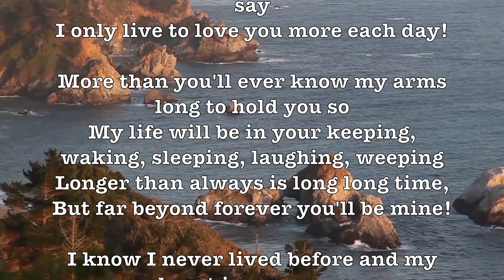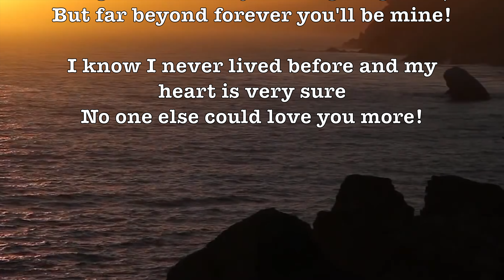More! (Theme from Mondo Cane) (Andy Williams) (Lyrics + Song/Singer Info) Romantic 4K Video!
LYRICS:

More than the greatest love the world has known
This is the love I'll give to you alone
More than the simplest words I try to say
I only live to love you more each day!

More than you'll ever know my arms long to hold you so
My life will be in your keeping, waking, sleeping, laughing, weeping
Longer than always is long long time,
But far beyond forever you'll be mine!

I know I never lived before and my heart is very sure
No one else could love you more!

ALBUM SONGS LIST:

More (Theme from Mondo Cane) + Moonlight Sonata + Moonlight Serenade (Two Versions) & Moonlight In Vermont (Two Versions)!

"More (Theme from Mondo Cane)"is a film score song written by Riz Ortolani and Nino Oliviero for the 1962... Additional info on Video!

Howard Andrew "Andy" Williams (1927 – 2012) was an American singer. He recorded 43 albums in his career, of which 15 have been gold-certified and three platinum-certified. He was also nominated for six Grammy Awards. He hosted The Andy Williams Show, a television variety show, from 1962 to 1971, and numerous TV specials. The Andy Williams Show won three Emmy awards. The Moon River Theatre in Branson, Missouri, is named after the song he is most known for singing—Johnny Mercer and Henry Mancini's "Moon River". He sold more than 100 million records worldwide, including 10.5 million certified units in the United States.

Williams was close friends with Robert F. Kennedy and his wife, Ethel Kennedy, and campaigned in 1968 for Kennedy in the Democratic presidential primary races. Williams was among the celebrities who were in Kennedy's entourage in the Ambassador Hotel in Los Angeles when Kennedy was shot and mortally wounded by Sirhan Sirhan in June 1968. Williams sang "Battle Hymn of the Republic" at RFK's funeral, at Ethel's request. In August 1969, Williams and Claudine Longet named their newborn son, Bobby, after Kennedy. The Williams' friendship with Ethel Kennedy endured, with Williams serving as escort to Ethel at events in the 1970s. He also raised funds for George McGovern's 1972 presidential campaign, performing at benefit concerts.

Williams later said that despite his friendship with the Democratic Kennedys, he was a lifelong Republican. In 2009, he was quoted by The Daily Telegraph as accusing President Barack Obama of "following Marxist theory" and "wanting the country to fail". Williams gave Rush Limbaugh permission to use his recording of the song "Born Free" as the theme to the "Animal Rights Update" on Limbaugh’s Award Winning #1 radio show—in which a portion of the song was then followed by gunfire—saying "Hey, it's fine with me. I love what you're doing with it." The record company later blocked Limbaugh's use of the recording.

More on Andy Williams in video near end!

Prof Howdy has gladly uploaded over 1000 Beautiful Romantic H.D. Music Videos for your personal enjoyment! Listening to these is quite similar to listening to Easy Listening FM Radio Stations (and a few AM) during the 1950s & 1960s! Enjoy them all!

GOOGLE SONG INFO:

Moonlight Serenade - The Romantic Strings
12:54 - 15:25

More - Andy Williams
0:17 - 2:44

Moonlight Sonata: Adagio (From "Immortal Beloved") - Various Artists
3:00 - 8:49

Moonlight In Vermont - Orchestra Of Sergio Rafael
19:51 - 22:56

Moonlight in Vermont - Kate Smith
15:46 - 19:25

Google: T3H7P12H

 More, Theme From Mondo Cane,   Andy Williams,  Arthur Fiedler, Boston Pops Orchestra, BPO, Reader’s Digest, Melachrino Strings, Romantic Strings, 101 Strings, Kate Smith,